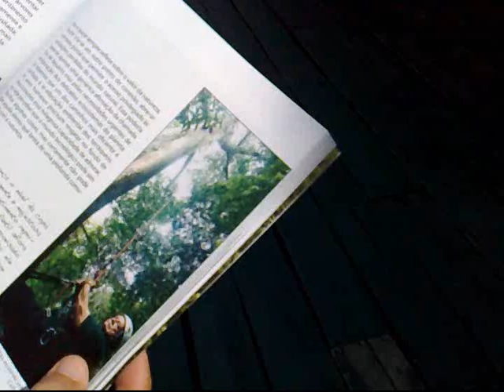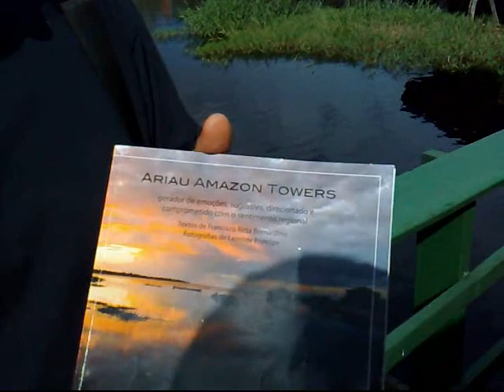Fotógrafo Leonide Principe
- Há 30 anos no Brasil, 20 na Amazônia o fotografo Frances Leonide Príncipe se dedica a documentar a fauna e a flora da região amazônica. Parte de seu trabalho pode ser visto no Livro Amazônia Torres do Ariaú do Dr. Ritta Bernardino pioneiro no ramo de hotelaria ecológica e sustentável, dono do Ariaú Towers um dos hotéis de selva mais famosos do mundo.